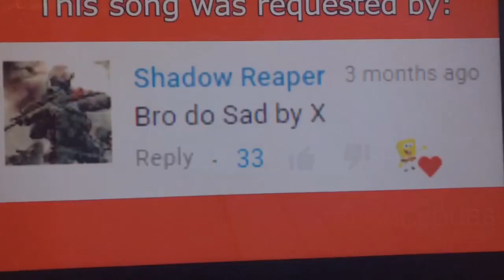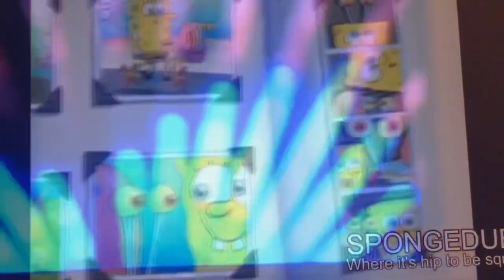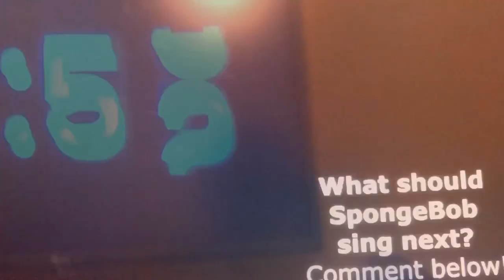I got No SADness [ Spongebob Sings]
Spongebob sings SAD! - Spongedubs (Youtuber)
SAD! - XXXTENTACION
I got no time - TLT
Mashup- Yours truly...

Happy Beloved Birthday Spongedubs! 🎂